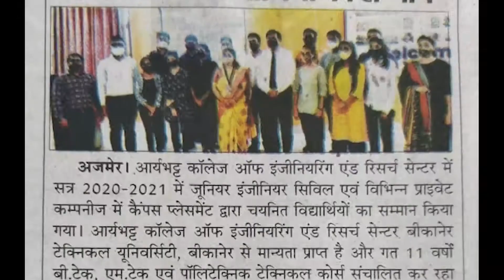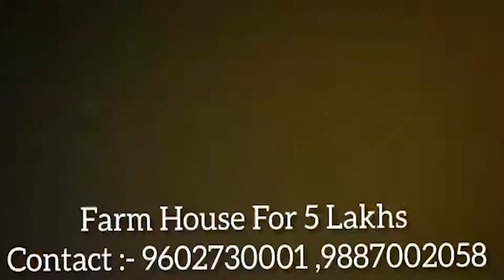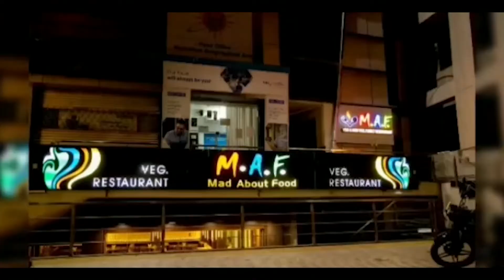नव निर्मित सभागार का किया लोकार्पण, कोरोना वारियर्स किया सम्मानित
प्रदेश के चिकित्सा एवं स्वास्थ्य मंत्री डॉ रघु शर्मा ने जेएलएन मेडिकल कॉलेज में 7 करोड़ 20 लाख की लागत से बनने वाले आइसोलेशन वार्ड का किया शिलान्यास नव निर्मित सभागार का किया लोकार्पण, कोरोना वारियर्स किया सम्मानित प्रदेश के चिकित्सा एवं स्वास्थ्य मंत्री डॉ रघु शर्मा ने सोमवार को जवाहर लाल नेहरू मेडिकल कॉलेज में आइसोलेशन वार्ड का शिलान्यास करने के साथ ही नवनिर्मित सभागार ओर कार्डियोलॉजी कैथ लेब का लोकार्पण भी किया। इससे पूर्व डॉ रघु शर्मा ने कायड़ में बन रहे 250 सीटों वाले नए मेडिकल कॉलेज की प्रस्तावित जमीन का अधिकारियों के साथ अवलोकन कर उनसे जानकारी हासिल की। इस दौरान उनके साथ कांग्रेस के कई नेता और चिकित्सा विभाग सहित पुलिस प्रशासन के अधिकारी मौजूद रहे। गौरतलब है कि कायड़ में बनने वाला मेडिकल कॉलेज आधुनिक सुविधाओं से युक्त होगा। मेडिकल कॉलेज को हाईटेक बनाए जाने के संदर्भ में उन्होंने बताया कि यहां ई लाइब्रेरी कम परीक्षा हॉल, शैक्षणिक भवन, स्विमिंग पूल, खेल मैदान, ऑडिटोरियम सहित कॉन्प्लेक्स बनाए जाएंगे। इसके अलावा म्यूजियम, रीडिंग रूम, कैफिटेरिया, चाइल्ड केयर रूम, मेडिकल एजुकेशन यूनिट, स्टूडेंट काउंसिल रूम सहित पूरा एरिया ग्रीनहाउस  और चारों ओर खेल मैदान बनाया जाएगा। 3 लाख स्क्वायर मीटर के अंदर इस नए मेडिकल कॉलेज भवन का निर्माण किया जाएगा। डॉ रघु शर्मा ने जेएलएन मेडिकल कॉलेज सभागार में राज्य स्तरीय सम्मान समारोह के दौरान उत्कृष्ट सेवाएं देने वाले चिकित्सा विभाग के 17 डॉक्टर्स व नर्सिंग कर्मियों को सम्मानित किया।